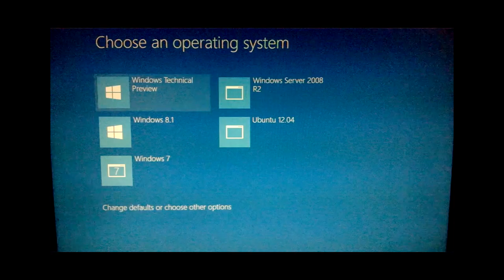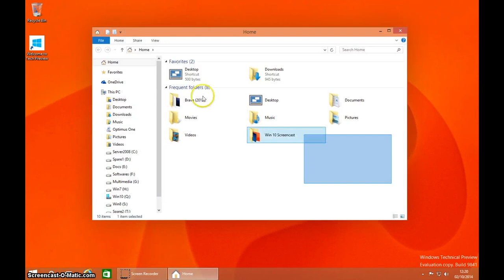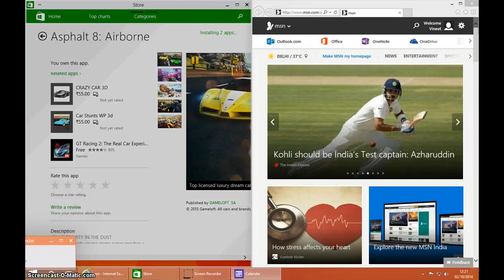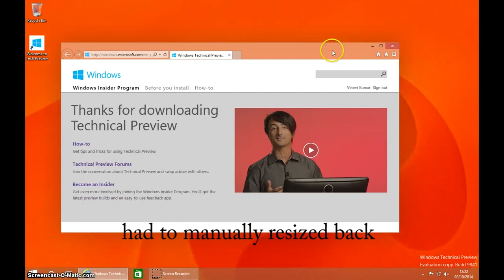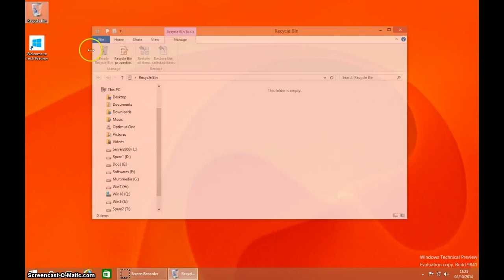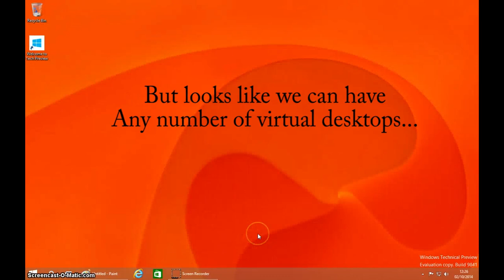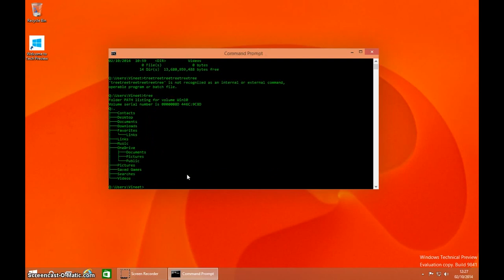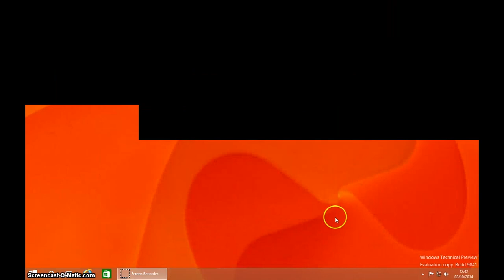Windows 10 Walkthrough in 10 Minutes (with Timecodes)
On October 1 2014, Microsoft released the Technical Preview of Windows 10. Here is a walk-through of the OS showcasing some of the features. And following are timecodes:

1. Lock screen: 00:29
2. The Desktop: 00:57
3. The START Menu!: 01:19
4. Improved Window Snap: 03:13
5. Snap bug which I observed: 03:42
6. Tile App Properties: 04:09
7. PC Settings (Control Panel): 05:02
8. Multiple Desktops: 06:24
9. An update for Win 10 (already!): 07:16
10: Improved Command Prompt: 07:39
11: Task Manager: 08:31
12: 4-way Windows Snap: 09:15

While Start Menu is the highlight of Windows 10, I think Microsoft is still trying too hard to make a unified User Interface and people who are used to windows XP and Win 7, even this version of Windows will be a steep learning curve.